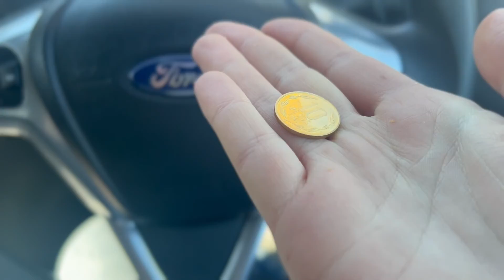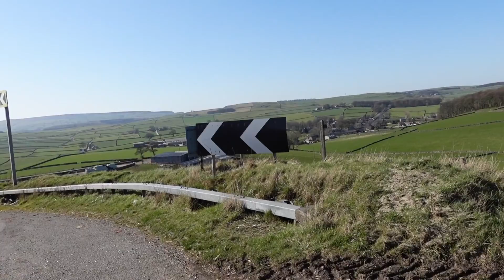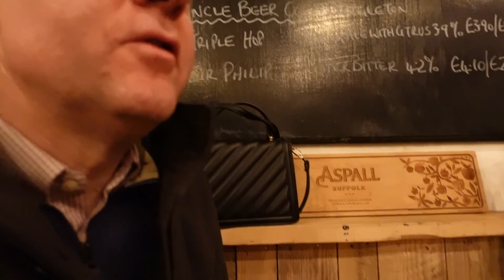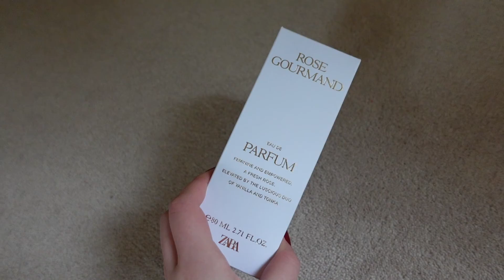A typical weekend living in the British countryside | Tali Thompson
A little vlog of a typical weekend living in the British countryside. Enjoy x